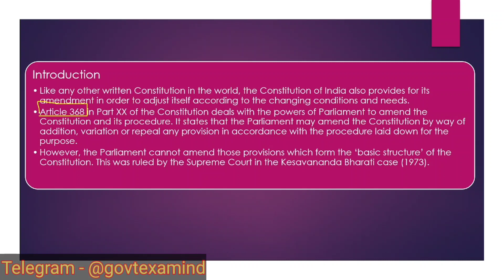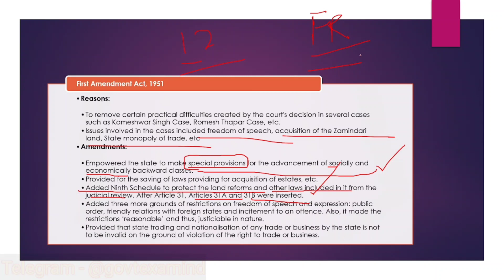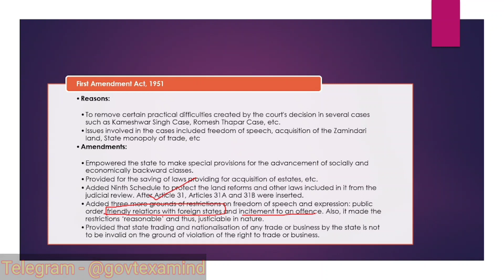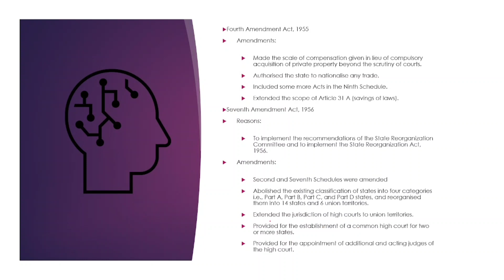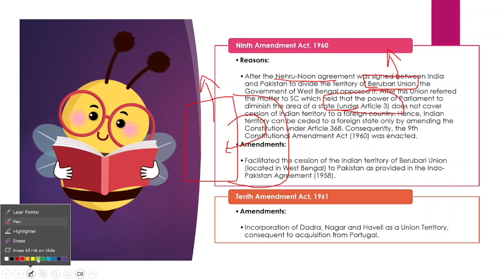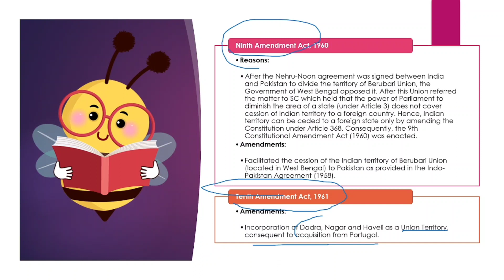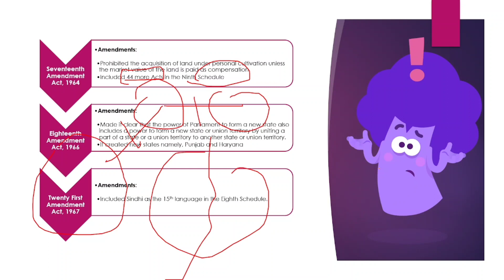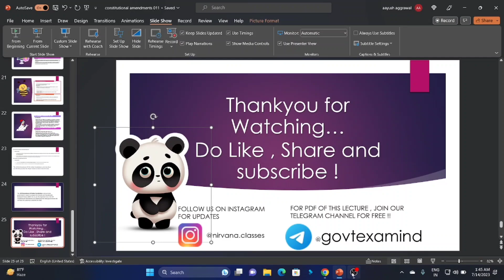All Constitutional Amendments| Part-01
This video discusses about the constitutional amendments that took place from 1951 to 2023.
This is a very important and useful video for all exams.

ABOUT MY CHANNEL:

Hi! I’m Aayush and i have my friend Pankaj with me. We both are upsc aspirants and we created this channel to help you all ,by sharing our knowledge with you and to help the students who can't afford coaching. On our channel, you will find Classes related to general studies(i.e History, Polity, Geography, Economics, International relations etc.) for upsc ssc etc. We love sharing our knowledge of general studies, for example - explaining concepts, making the differences clear , clearing doubts  with you guys as I experience them myself.

Credits:-